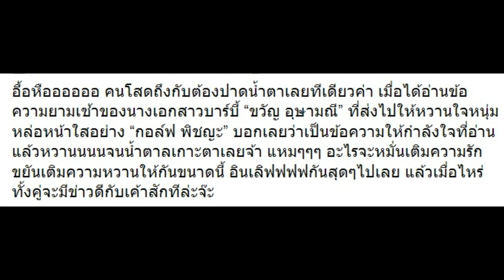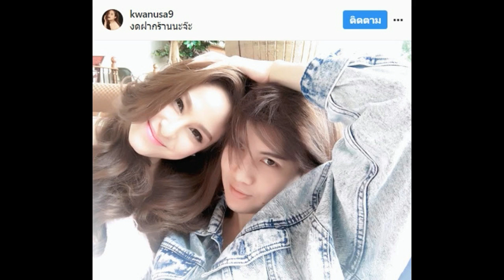ยอมแล้ว!! คำที่ “ขวัญ อุษามณี” บอกกับ “กอล์ฟ พิชญะ” เช้าวันนี้!